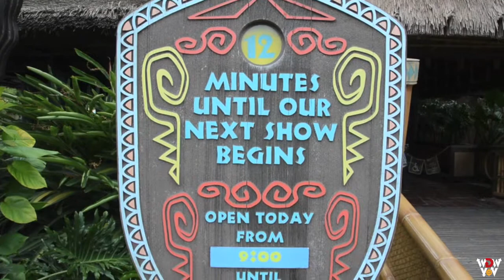ADVENTURELAND Pirates of the Caribbean to Walt Disney's Enchanted Tiki Room